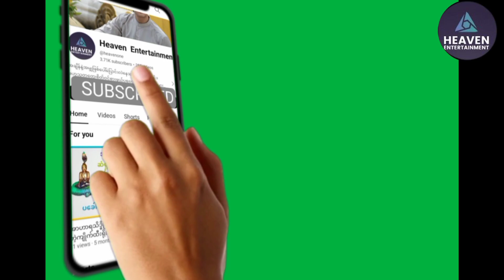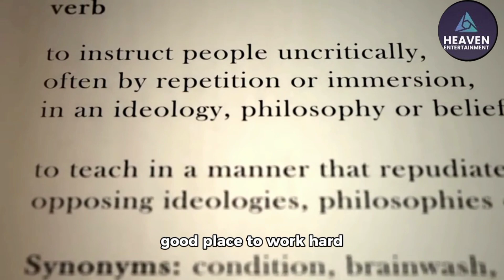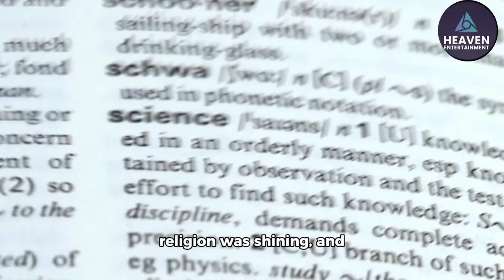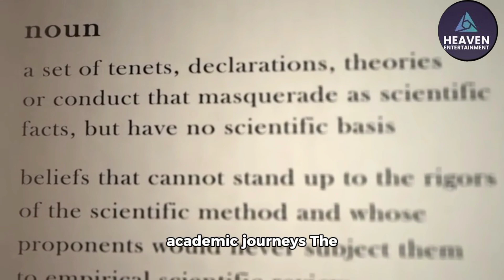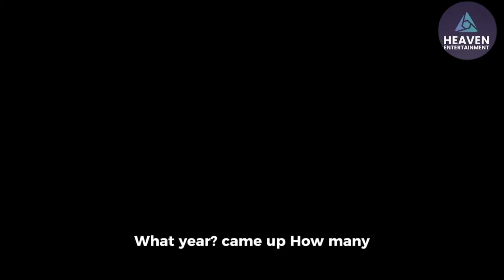ဗောဓိပက္ခိယအင်း၀ိဇ္ဇာsuper powerful knowledge motivation history အင်းတဲ့